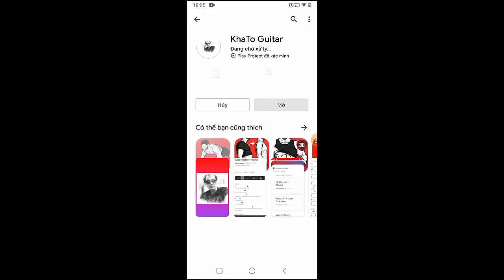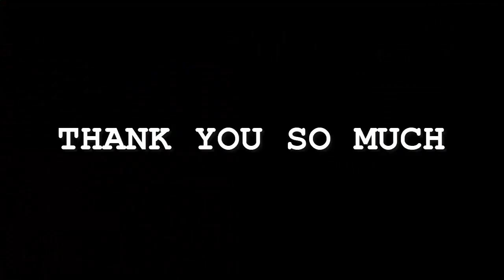Nate Smith - Wreckage | Guitar Tutorial